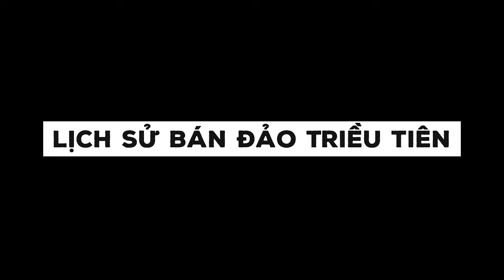Lịch Sử Các Đế Chế Từng Làm Bá Chủ Vùng Đông Bắc Á